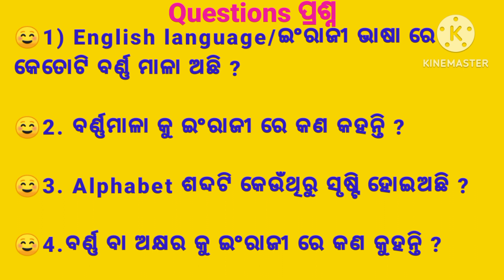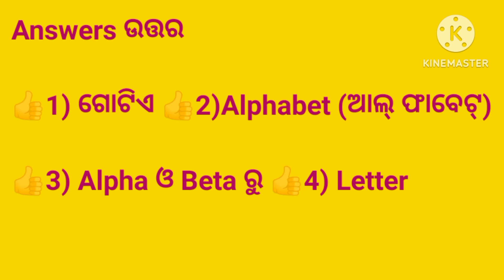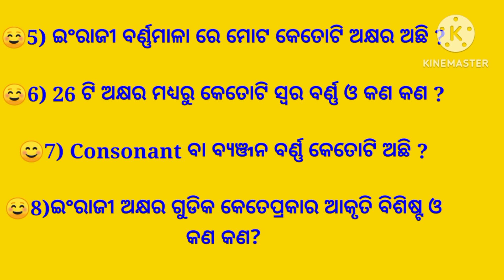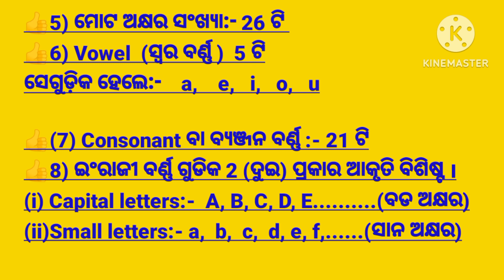English for Children#englishgrammar